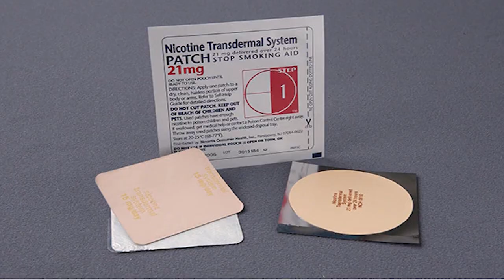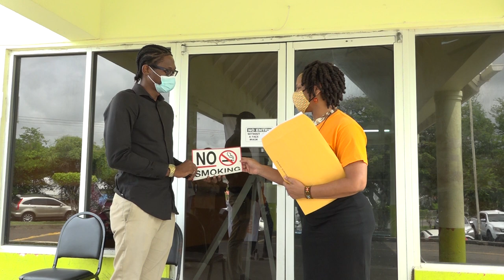SAACS receives support for Tobacco Cessation Programme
The Substance Abuse Advisory Council Secretariat-SAACS is sparing no effort in addressing nicotine dependency, by providing smokers with healthy alternatives.  Recently, the Secretariat was the recipient of a donation of Nicotine Replacement Therapy.